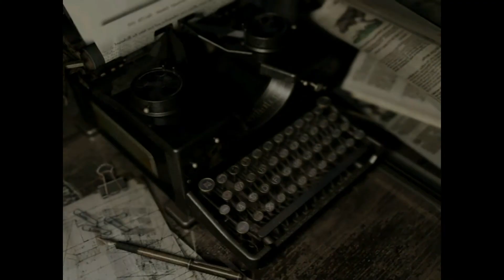The Snake Returns!! | Resident Evil - Episode #3 [Jill's Story]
We back here with some more horror from Resident Evil. See ya in the next video!